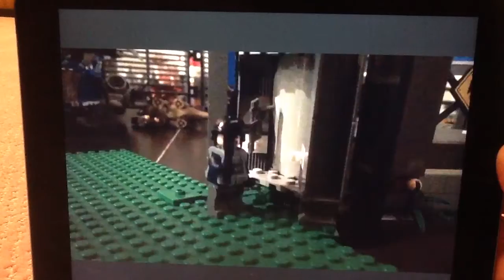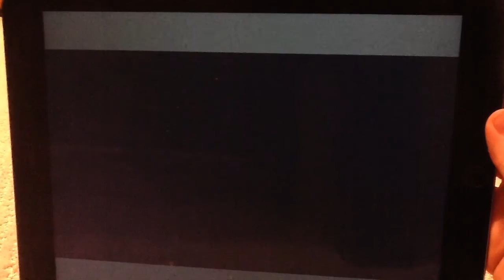Indominus Rex Lego Escape Part 2